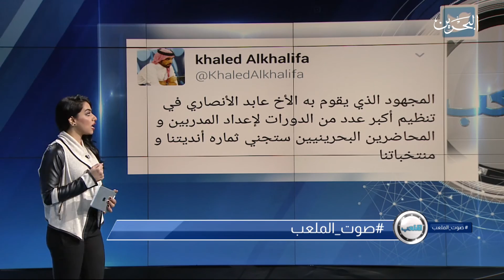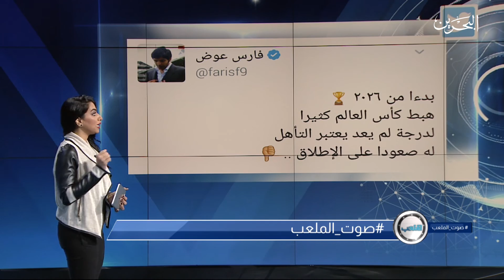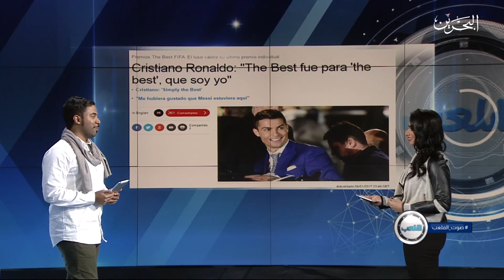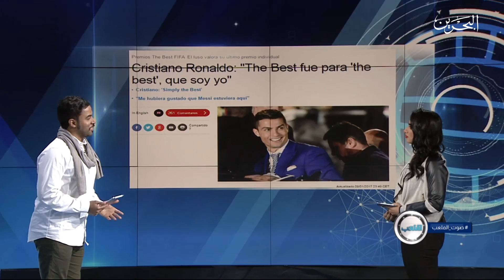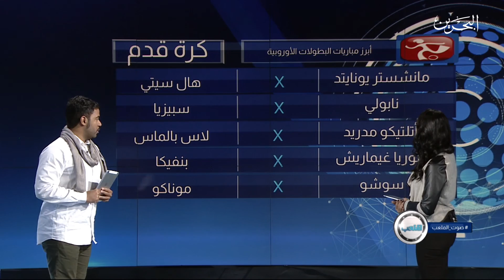برنامج الملعب | 10-1-2017 | صوت _الملعب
برنامج يسلط الضوء على جميع الاخبار الرياضيه المحلية و العربية و العالمية ، ويطرح البرنامج مواضيع مختلفة في مقدمتها الأحداث الجارية وما تتناوله الصحافة و وسائل التواصل الأجتماعي، بالإضافة الى لقاءات مع شخصيات رياضية، إلى جانب ذلك فقرات توعوية رياضية وصحية تحث المشاهد على ممارسة الرياضة. يحتوى البرنامج على العديد من التقارير اليومية، مقدما للمشاهد مادة تلفزيونية غنية وفي الوقت نفسه سريعة وخفيفة. و يتيح لمشاهديه فرصة التفاعل والمشاركة بارائهم واقتراحاتهم عبر التويتر والفيسبوك و انستغرام

تقديم وإشراف مريم بوكمال